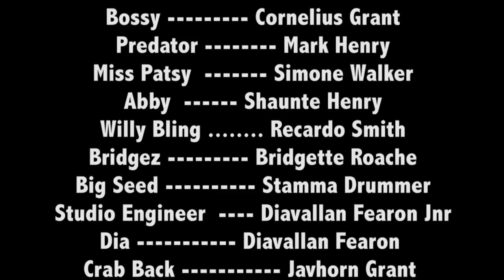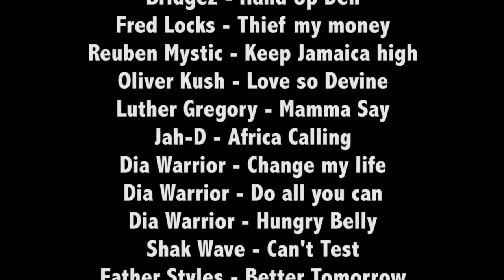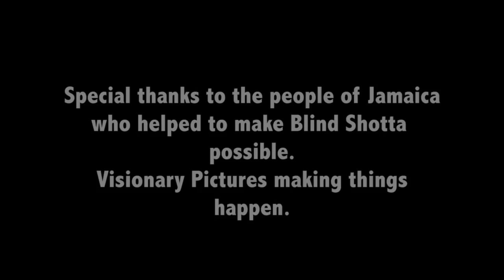Blind Shotta Movie - Jamaican Movie - Starring Rayon Walker, Raneal Onfroy and Phillip Lee King.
Blind Shotta is a Jamaica Gangster comedy movie starring Rayon Walker the Baddess Blind Man Ever. He is not afraid to shoot in every direction. Also Starring Raneal Onfroy, Phillip Lee King, Cornelius Grant, Leon Morris, Simone Walker, Dia Warrior, Tarnado, Bridgez, Willy Bling, Predator and Cadia. Executive Producer Alvin Thomas, Produced and Directed by Diavallan Fearon.